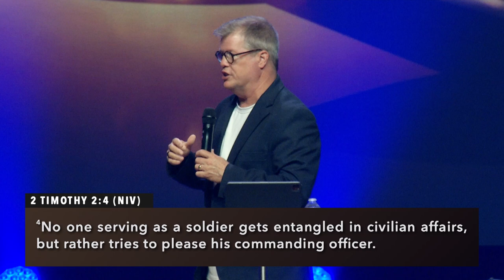Runways: Week 5 - "The Warrior" - Pastor Ron Woods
Message from June 16, 2024